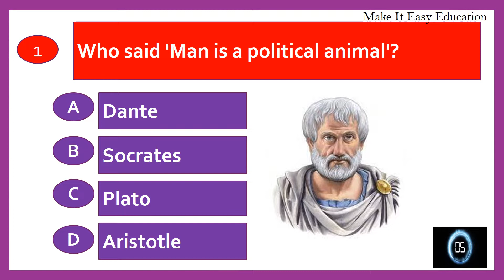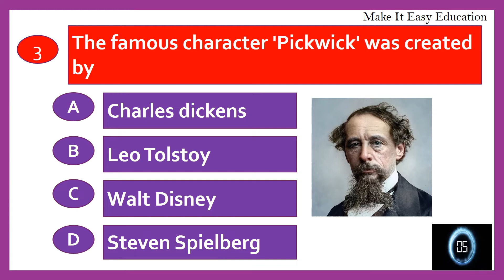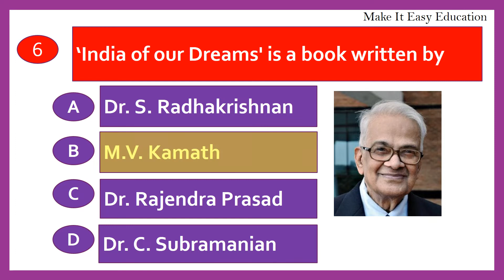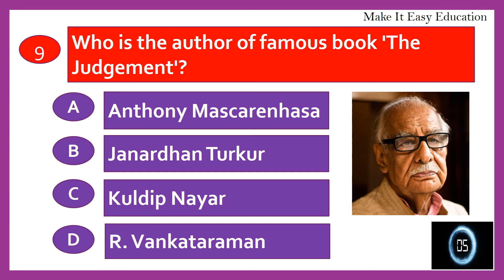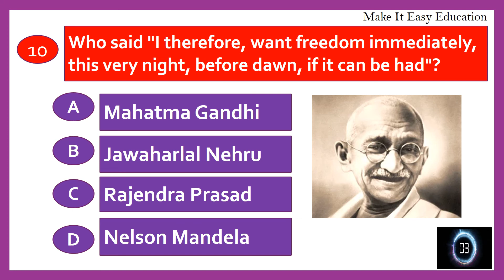BOOK AND AUTHOR QUIZ || TEST 6 || GENERAL KNOWLEDGE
THIS VIDEO CONTAINS BOOK AND AUTHOR QUIZ. TRY AND CHECK HOW MUCH YOU COULD ANSWER.